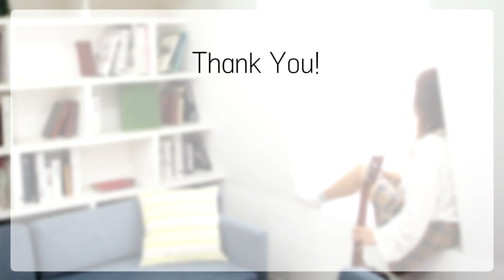kitto Mata Itsuka - Depapepe (Practice Ver. Miura Takuya) / 분명 다시 언젠가 파트연습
kitto Mata Itsuka - Depapepe (Practice Ver. Dokuoka Yosinari) /분명 다시 언젠가 파트연습

안녕하세요 저번에 올렸던 분명다시언젠가의 파트연습버전영상이에요!
요새 정신이없어서 계속 파트연습 영상으로 찾아뵙게되어서 죄송합니다..
다다음주에 다시 새로운 곡으로 돌아올게요!!! T.T

여러분의 구독 / 좋아요 / 댓글은 정말 큰 힘이 됩니다!

Video Record: Panasonic GX85

Guitar: Taylor 314CE, Larrivee C10

String: Elixir Phosphor Bronze 0.11

Audio Record: Focusrite Clarett 2Pre / Protools

Playing : Duet With Mom

Audio&Video Recording, Editing: 신은비 (Silver Rain)